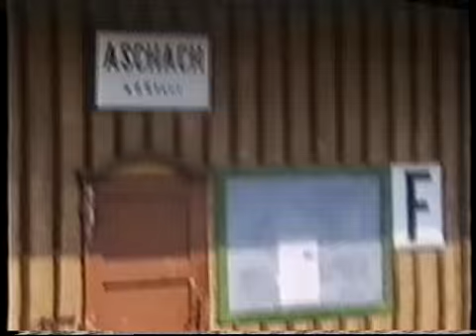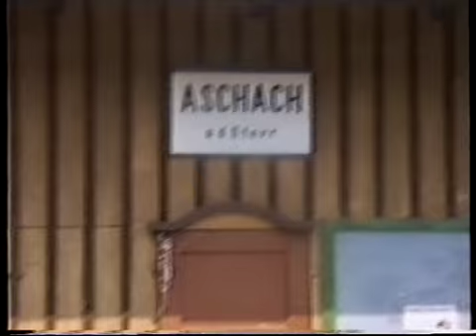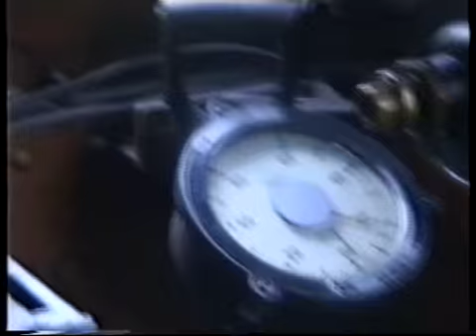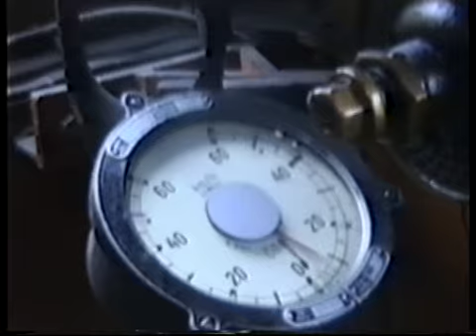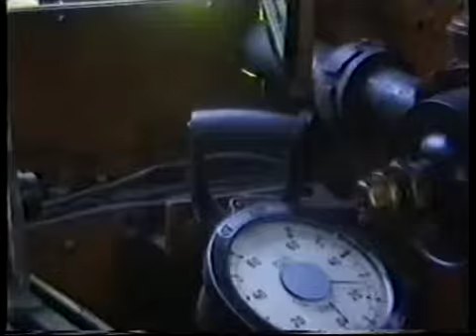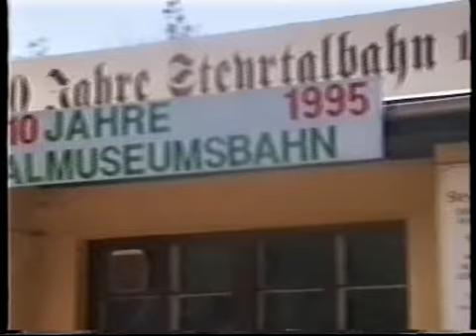Steyrtalbahn 1995 2 Teil